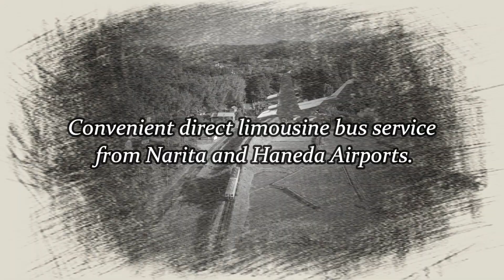APASL Oncology 2024 Chiba Call for Abstracts!